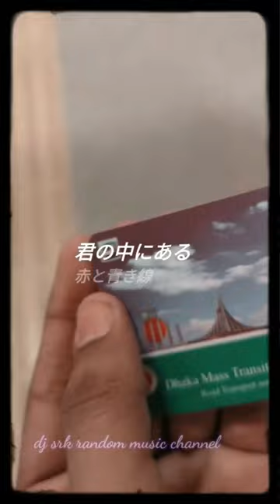Suzume X Metro Rail😊